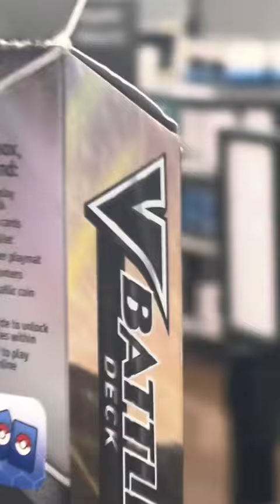Black woman and Trans woman arguing in Wal-Mart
Had this downloaded on my phone awhile back. Not intending offense to any persons.